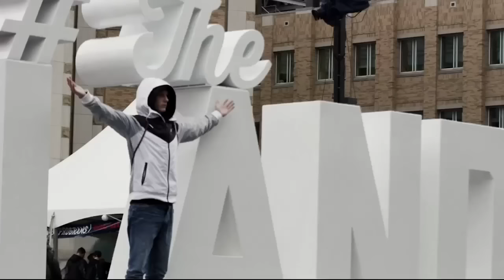Be Legendary: 2017 Cleveland Indians hype video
Get ready for the 2017 season with our official hype video.